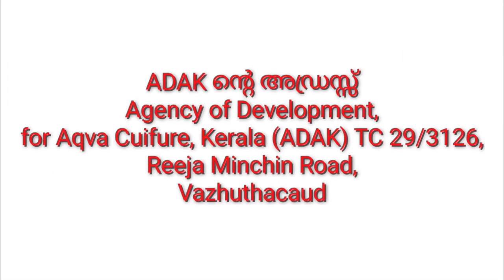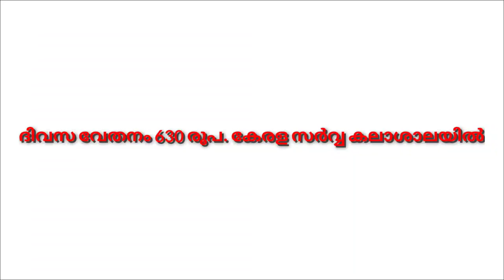630 രൂപ ദിവസ വേതനം കൂടാതെ നിരവധി ഒഴിവുകൾ massdreams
നേഴ്സി
ഗ് ജേ
ലികൾ
MasDreams23

mas dreams

 നിങ്ങൾക്കോ നിങ്ങളുടെ പ്രിയപ്പെട്ടവർക്കും ഏറെ ഉപകാരപ്പെടുന്ന ഒട്ടനവധി തൊഴിൽ അവസരങ്ങൾ ഈ ചാനലിൽ കൂടി വ്യക്തമായി പ്രതിപാദിച്ചിരിക്കുന്നു.
നന്ദി,നമസ്തേ !